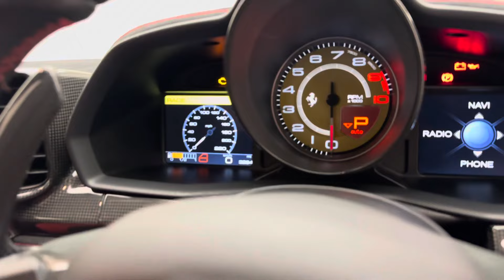2015 Ferrari 458 Speciale - Rosso Fiorano - Walkaround + Engine & Exhaust Sound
In-depth walkaround of this 2015 Ferrari 458 Speciale with highlighted features & interior shots.

The Ferrari 458 Speciale is the high-performance variant of the already sensational 458 Italia. The Speciale receives a myriad of performance upgrades starting with increased power from the 4.5L V8 jumping to just under 600bhp at 9000rpm. Further distinctions in the body styling include a vented bonnet, finned side sills and front/rear active aerodynamic flaps, to balance downforce and cut drag when required. In addition to revised electronic driver aid systems there is the introduction of side slip angle control (SSC), a system which allows the driver to decide how sideways he/she would like to travel around a corner. All these improvements allow the Speciale to lap the Ferrari Fiorano test track 1.5 seconds faster than its predecessor, the already blisteringly quick 430 Scuderia. Overall this track orientated Ferrari offers awesome performance, show-stopping Italian styling and addictive levels of driver involvement. Being the last special edition naturally aspirated V8 Ferrari, makes this car a highly sought after and collectable addition to any investor's or enthusiast's garage.